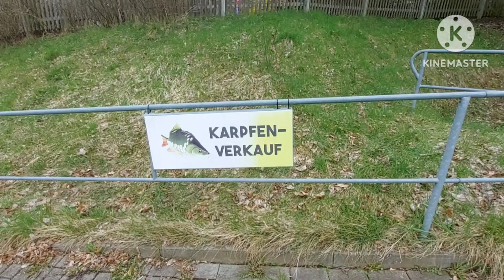ไปซื้อปลาคาร์ฟสดๆจากบ่อเลยคะ